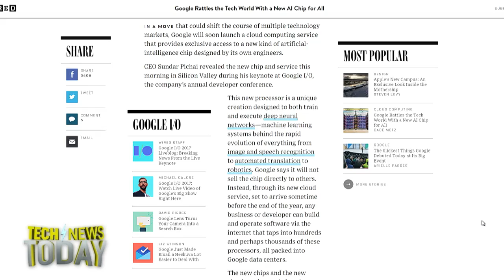Machine Learning for Everyone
Everyone wants to talk about their own machine learning, but Google is clearly winning this war. Today CEO Sundar Pichai revealed a new machine learning chip and service called Cloud TPU, aimed at beating Amazon and Microsoft at the cloud computing game. And as the winner in this so-called war, Google is giving back. Today they said they would give a cluster of 1,000 Cloud TPUs to researchers for free. Researchers or students can use TPUs, or TensorFlow Processor Unit (TPU), to train and infer tasks. Google's effort is intended to raise interest in machine learning and eventually to increase use of Google’s cloud services. If you're interested, you can fill out a questionnaire with some basic information about the size and types of of your training sets. The formal application process will begin soon, says TechCrunch.